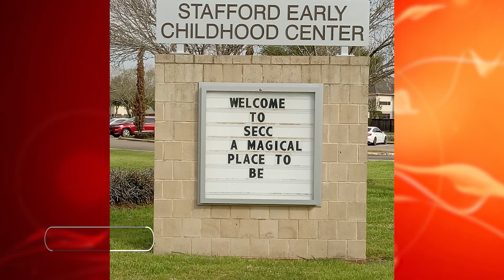Spartan Spotlight - Eli Lilly Day of Service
In a budget year best described as “distressing”, SMSD schools are looking for help wherever they can find it.  Enter the Eli Lilly Company and its Global Day of Service.  Produced by Randall Williams and broadcast October 6th, 2023 on Stafford METV.